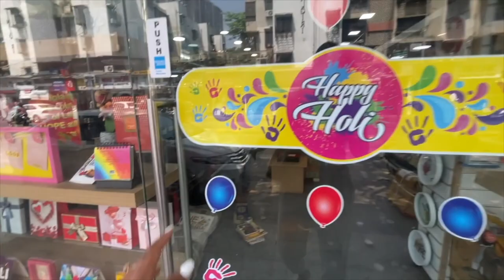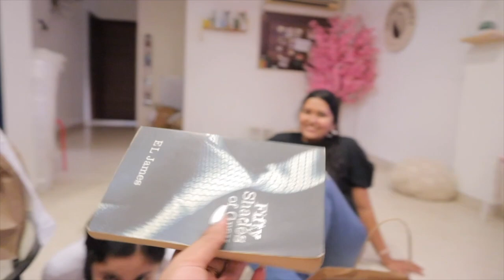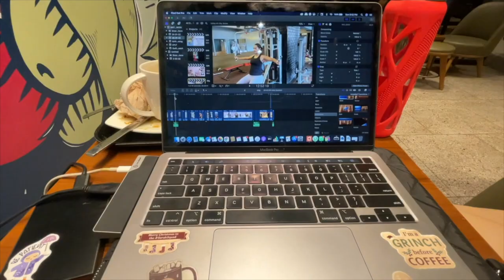I bought a PINK TREE for my Home 😂 Home Decor Shopping and Family Time